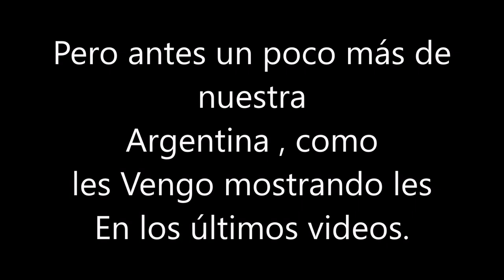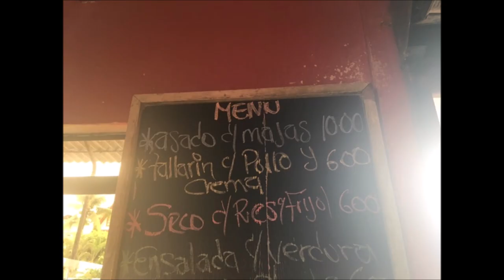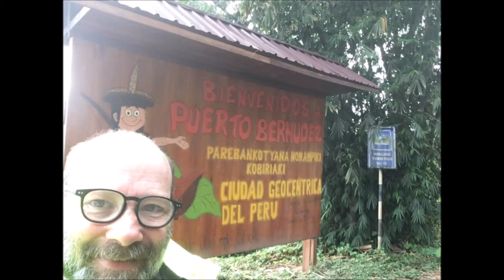VIDEO NO.16 DE MI VIAJE AL MACHU PICCHU. RUTA: PUCALLPA - PTO BERMUDEZ - VILLA RICA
EN OCTUBRE DEL 2018. COMENZABA UNA NUEVA AVENTURA.
MI VIAJE AL MACHU PICCHU. CON MI MOTO LA GALLEGA.
75 DIAS DIAS INOLVIDABLES.
3 PAISES. CHILE. PERU Y BOLIVIA.
CASI 16 MIL KM.
PAISAJES ALUCINANTES.
MOMENTOS INOLVIDABLES.
Y GENTE MARAVILLOSA.
QUE ME HICIERON SENTIR MUCHAS VECES, UNO MAS DE SU FAMILIA.
ESTE ES EL VIDEO NO. 16. DE UN VIAJE INCREIBLE.
ESPERO QUE LO DISFRUTEN Y PUEDA TRASMITIRLES.
LO QUE SENTI AL HACERLO.
GRACIAS POR SEGUIRME. RONY Y LA GALLEGA.